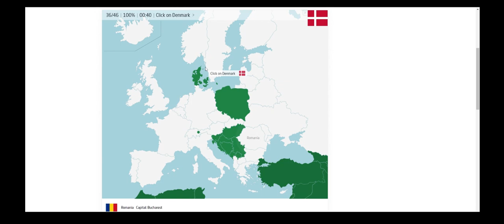Seterra Speedrun: Countries of Europe (Including Kosovo)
Verified.